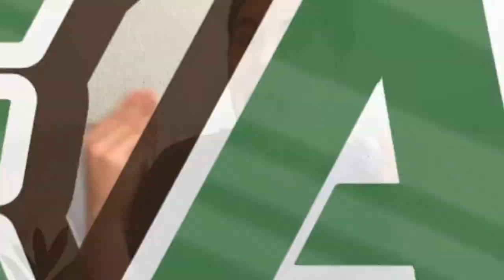¡MESSI FUE ABUCHEADO! | ¿Le falta adaptarse? | ¿No es feliz? | ¡Vuelve al Barcelona! 😱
¡EL FINAL ESTÁ CERCA!